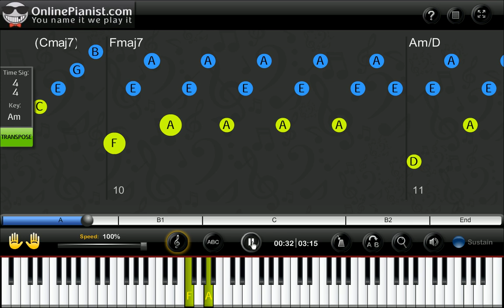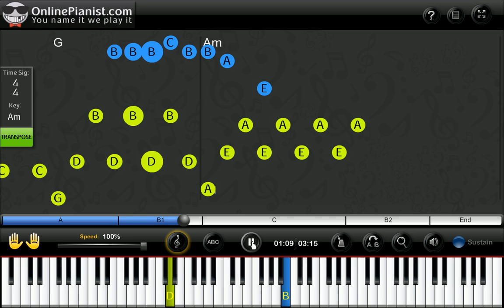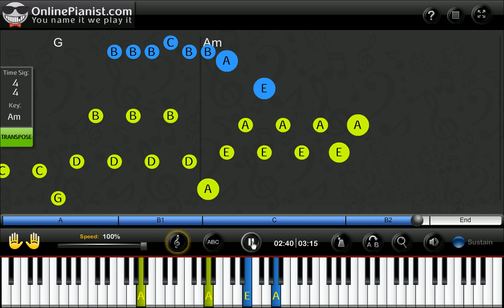Ludovico Einaudi - Una Mattina [The Intouchables] - Piano Tutorial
"Una Mattina" is one of Ludovico Einaudi's most beautiful piano pieces, and became famous through the movie "The Intouchables". Learn how to play Una Mattina on the piano with the only animated piano tutorial online!

For the full piano lesson with all features follow this